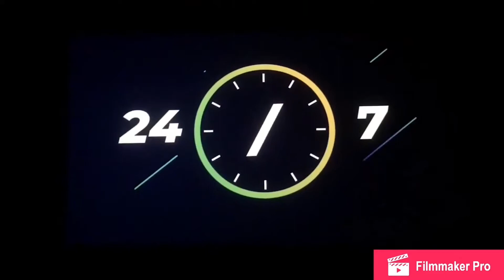zak storm opening logos 2021